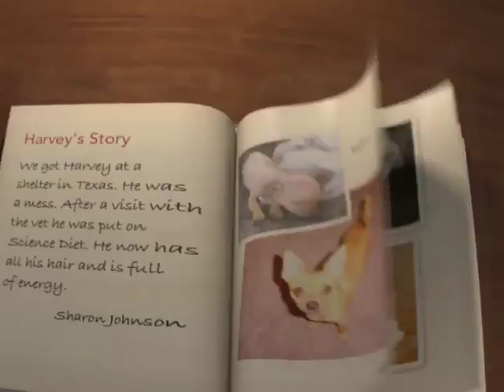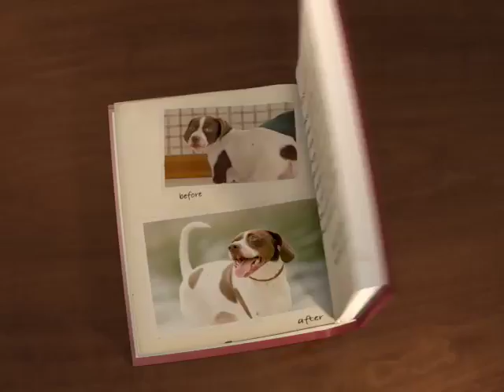Hills Dog Health Transformation Video - Jessie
Malnourished with a coat in bad shape, Jessie didn't have the fun filled life a puppy should enjoy.  Science Diet changed all of that.